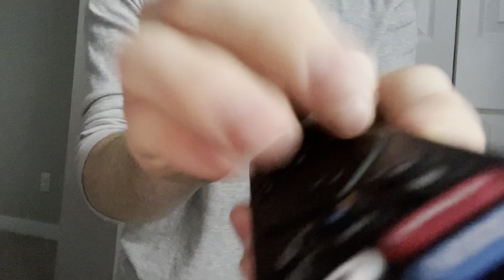Asmr Lofi Actually Fast Aggressive Triggers